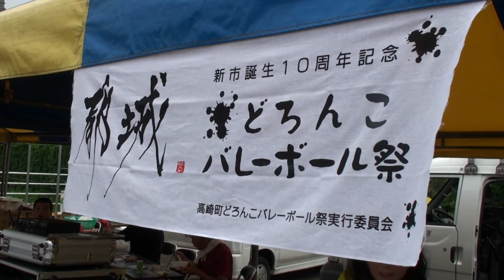高崎どろんこバレーボール祭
慣れない田んぼの泥に足を捕られ、尻もちをつきながらもボールを追い掛ける姿は滑稽です。童心に帰って身なりは泥んこで汚れても、心は晴れ晴れ。皆さんも、友人や職場の仲間と高崎町どろんこバレーボール参加してみませんか。